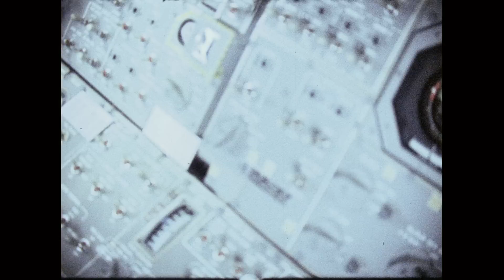Apollo 10 Home Movies, on board the lunar module (with added sound)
This 16mm clip shows Gene Cernan and Tom Stafford flying the Lunar Module Snoopy on the far side of the moon during the Apollo 10 mission, and is one of only two pieces of existing footage depicting a lunar module crew during flight. The Last Man on the Moon is available to watch in the US now! For our theater screenings and On Demand on iTunes - Google Play - Amazon - Microsoft Store (Xbox 360) - VUDU - YouTube